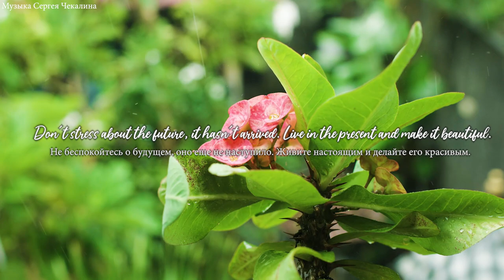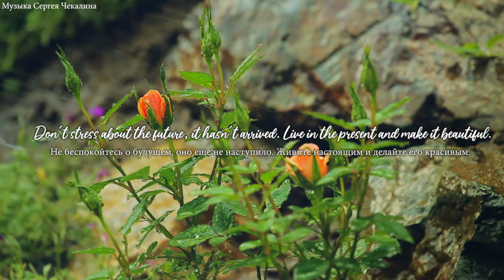Мелодии дождя. Музыка для души. Эту музыку можно слушать вечно! Лучшие композиции Сергею Чекалину #2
💠Насладитесь самыми успокаивающими мелодиями с нашим обширным выбором лучшей расслабляющей фортепианной музыки и расслабляющей музыки. Проверьте наши плейлисты, чтобы найти свою идеальную пару!
(🍀) Музыка принадлежит композитору Сергею Чекалину (Music by Sergei Chekalin)
🔔 '' Музыка для Релаксации " is created to promote and support new artists, (musicians / labels, composers, producers, photographers / filmmakers) who want to create a fan base. Send your song or video on '' Музыка для Релаксации "

💠 Все материалы о музыкальных продуктах можно отправлять по адресу gmail.
🚫 Если у какого-либо продюсера, лейбла, художника или фотографа возникнут проблемы с загрузкой музыки или видео, свяжитесь с нами, и мы немедленно удалим вашу работу. Спасибо.
Пожалуйста, не отмечайте мой канал.

Музыка - это выражение движения воды, игра изгибов, изображаемых постоянно меняющимся бризом.